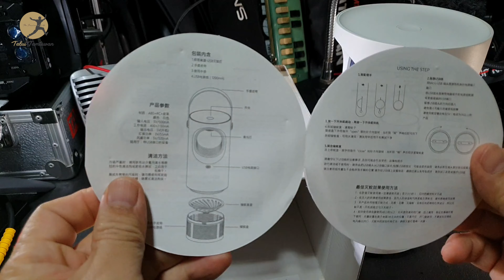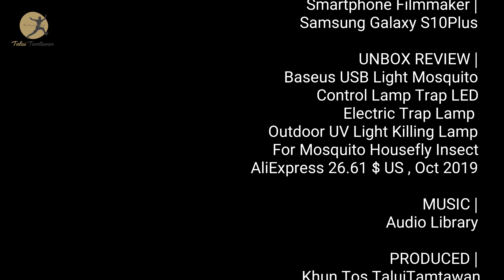Baseus USB Light Mosquito Control Lamp Trap LED Electric Trap Lamp Outdoor UV Light Killing Lamp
TALUITAMTAWAN CARCAMP STYLE
Smartphone Filmmaker |

UNBOX REVIEW |
Control Lamp Trap LED
Electric Trap Lamp
Outdoor UV Light Killing Lamp
For Mosquito Housefly Insect
AliExpress 26.61 $ US , Oct 2019

PRODUCED |
Khun Tos TaluiTamtawan

DIRECTED |
Pongbaworn Suwannattachote